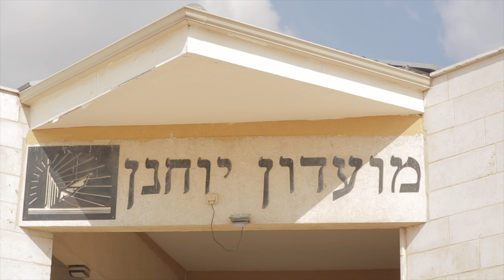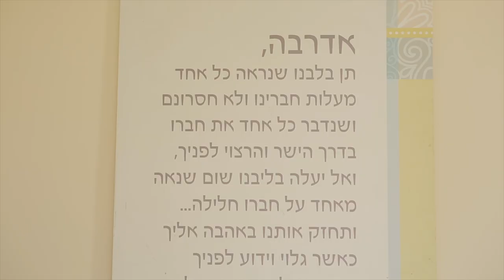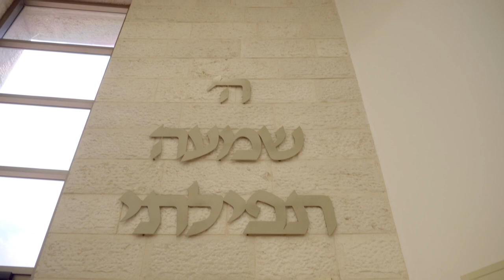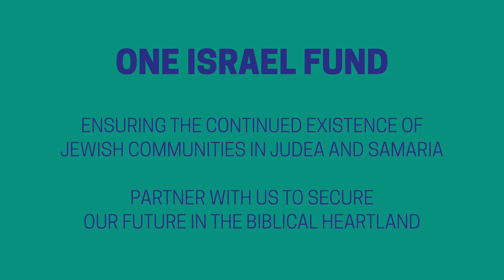The Spirit of Gush Katif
In the summer of 2005, 25 Jewish communities in Gaza were destroyed, their residents expelled, their successful businesses closed. Eve Harow visits the rebuilt Netzer Hazani to speak with former farmer Anita Tucker and other ex Gush Katifers to hear what has happened in the intervening years. Together they have mainly pulled through, but the pain is palpable as is the longing for home. Watch their story but don’t  expect to understand why this tragedy occurred. They give of their time to others, let’s enable them to continue to get back on their feet.  We need them more than we know.